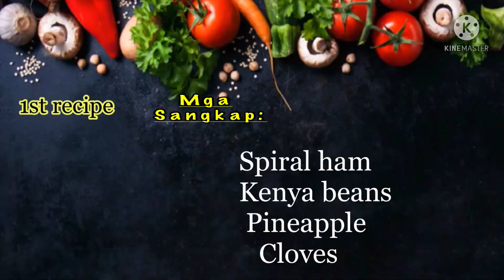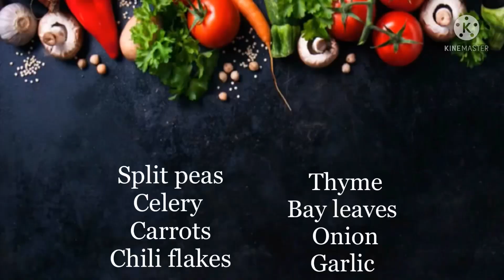Pineapple Glazed Ham || Split Pea Soup Recipe